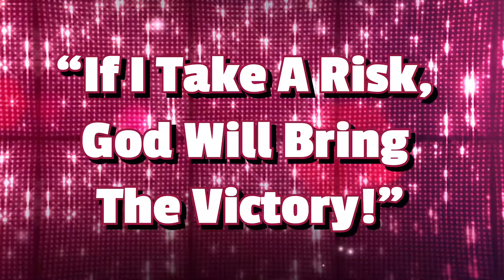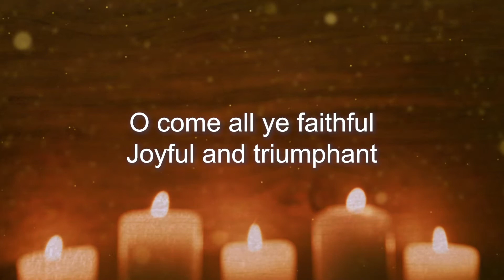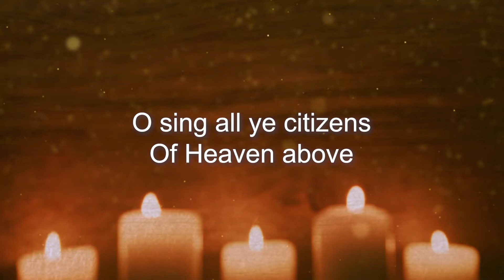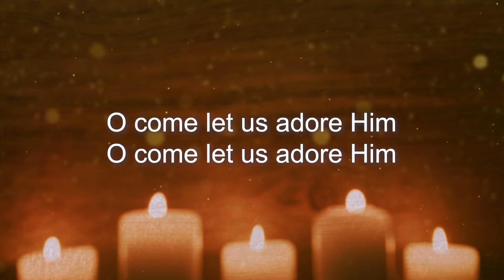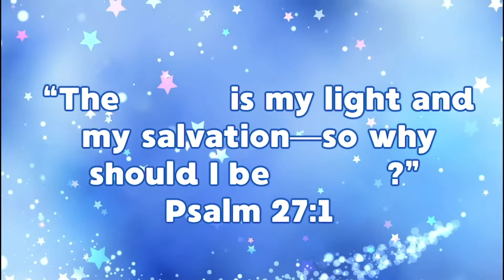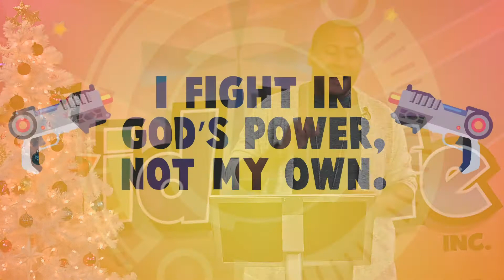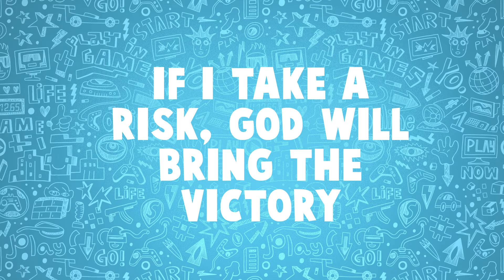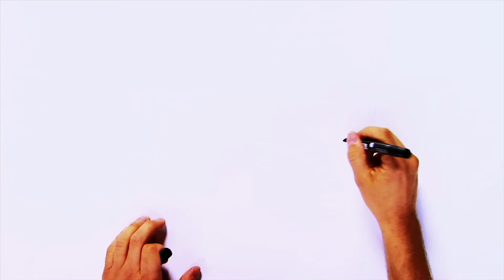Elementary December 27th KidLife Service